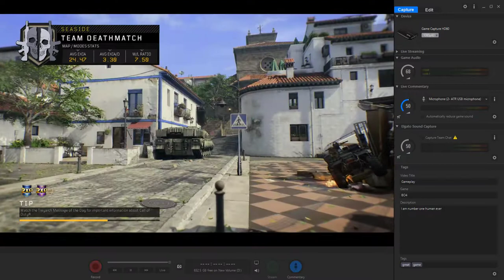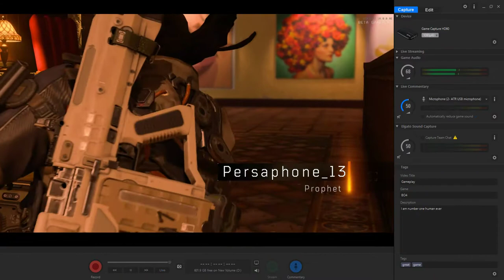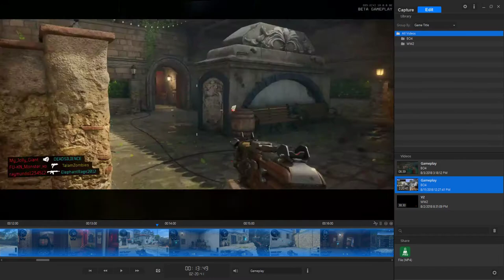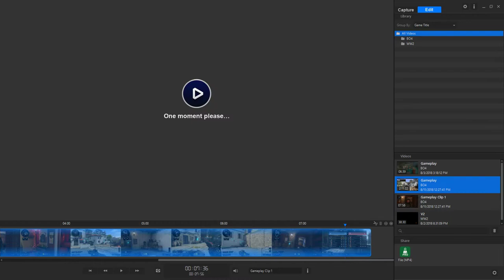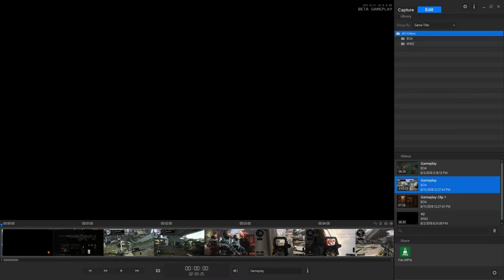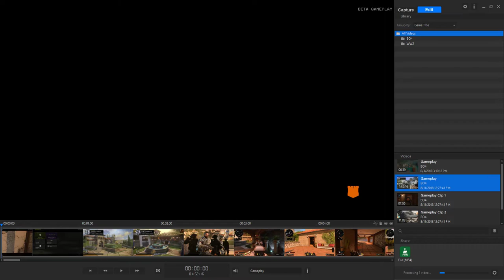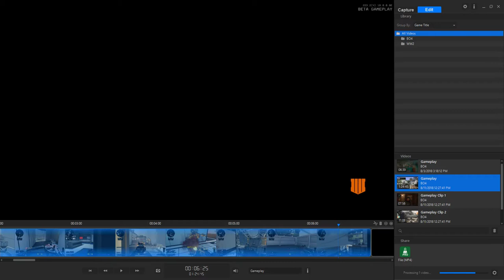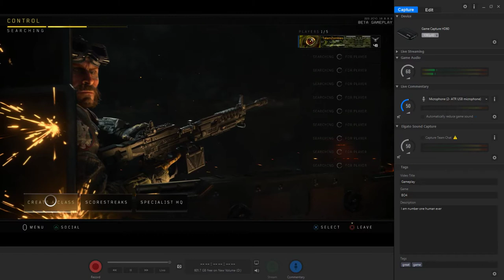The New Map Hacienda Looks AMAZING! Black Ops 4 Beta New Level Cap & More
Black Ops 4 has just got a new update and it finally gave us a really beautiful and fun map.    Also the level cap was increased

Previous Videos

Music Credit
Outro is one of these